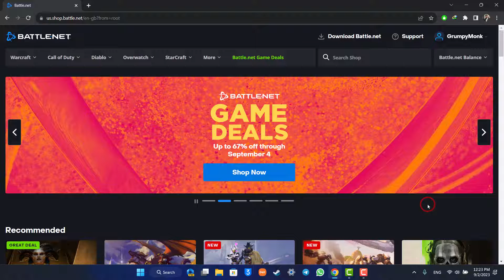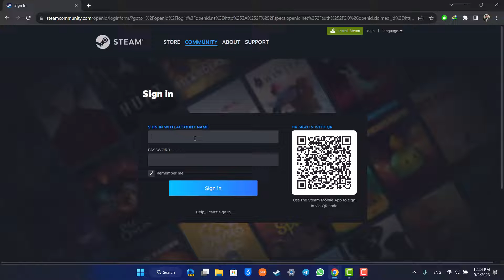How To Link BattleNet And Steam !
In this video, I will show you how to link BattleNet to Steam.

~ Chapters:
0:00 Introduction
0:12 Link BattleNet And Steam
1:02 Conclusion